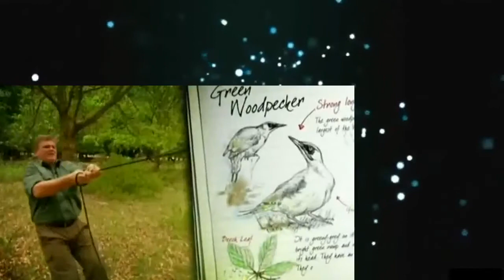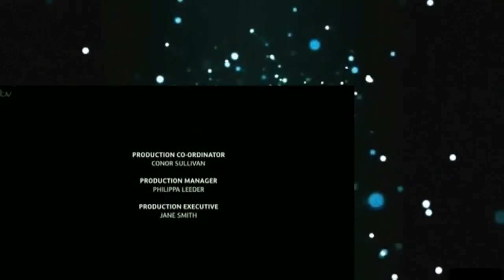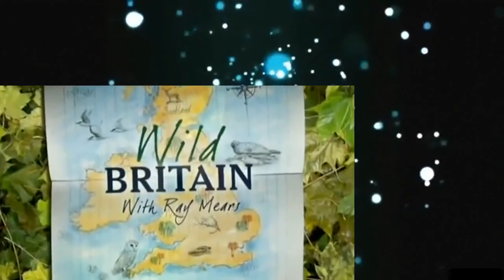Wild Britain With Ray Mears S03 E01 Isle Of Mull